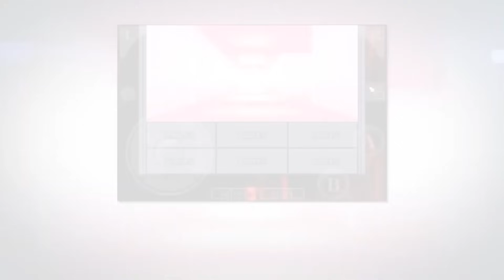10 Sega-Owned JRPGs That Deserve a Remaster/Remake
Written by: Ivanir Ignacchitti

00:00 Intro
00:43 Radiant Historia
02:00 Skies of Arcadia
03:15 7th Dragon 2020
04:45 Stella Deus
06:08 Growlanser
07:48 Segagaga
09:19 Sonic Chronicles: The Dark Brotherhood
10:44 SMT 1 + 2
12:16 Shining Force III
13: 58 Sakura Wars